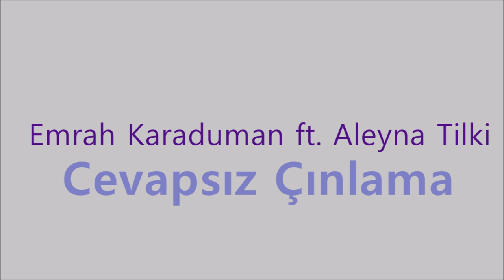Top5 Aralık Sonuçları